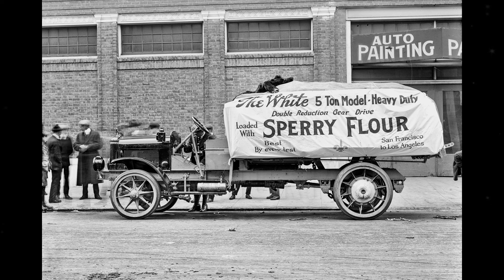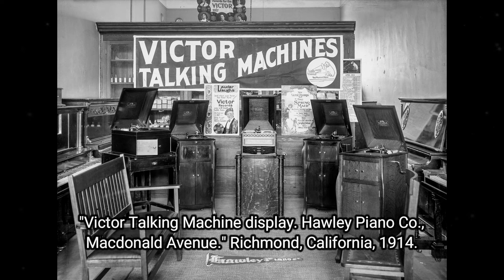Captivating Historic Old Photos of People and Places Vol 154